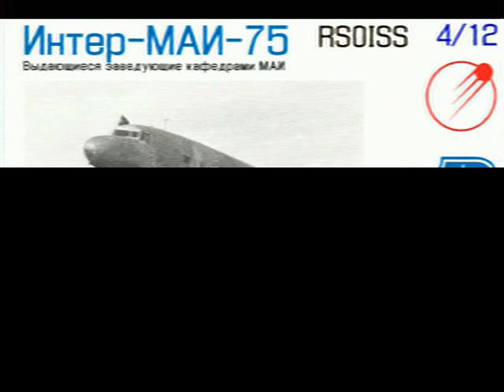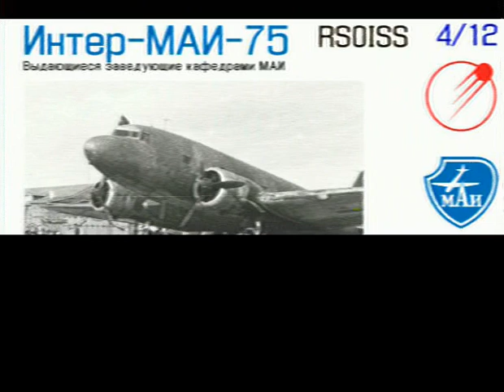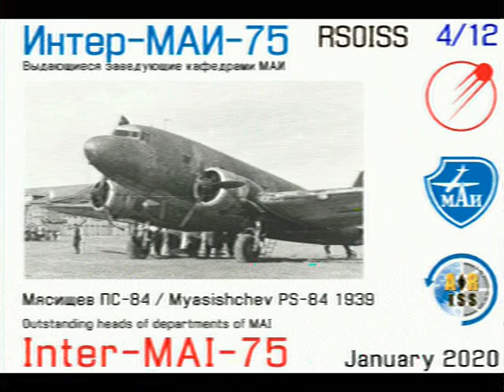(04 of 12) ISS Expedition 61 - MAI-75 January 2020 - Retransmission SSTV PD120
This is a retransmission of an SSTV image from the "Expedition 61 - MAI-75 January 2020" mission.
These are from the routine SSTV experiments as part of The Moscow Aviation Institute (MAI) program. The SSTV were only broadcast during orbital passes within rage of Moscow, Russia.